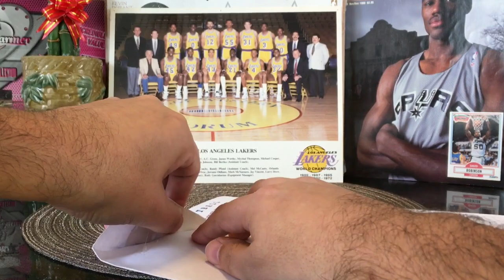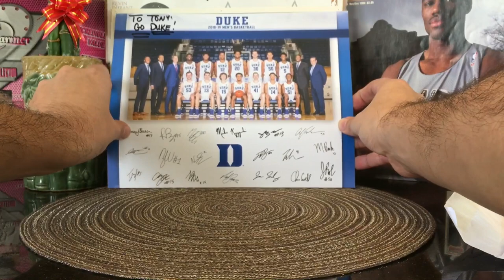2018-19 Duke Basketball Fan Pack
2019 Duke Basketball Fan Pack

Thank you Duke University for the awesome team picture. Good luck in the Tournament.